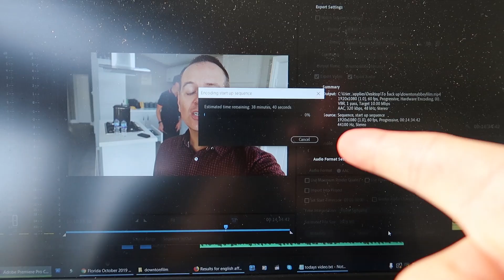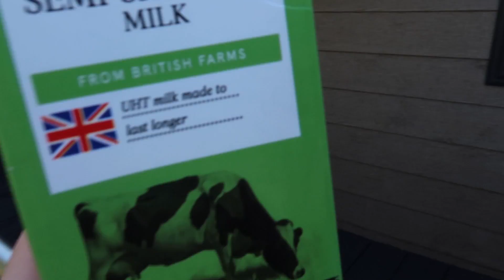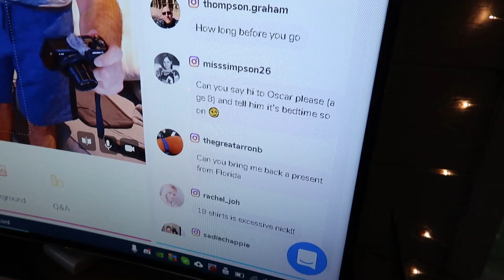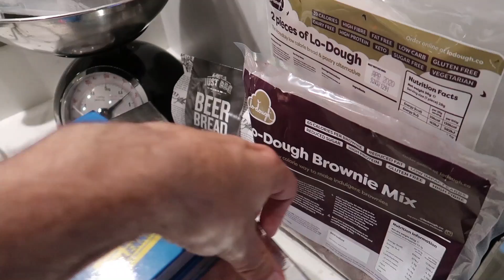STOP BEING GRUMPY | LEIGH STARTS TO PACK FOR FLORIDA | VLOG